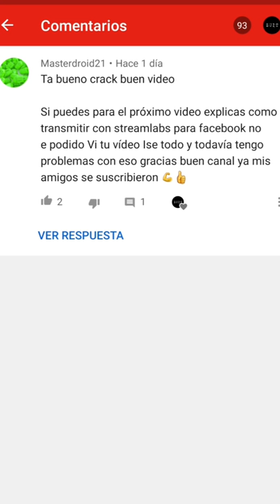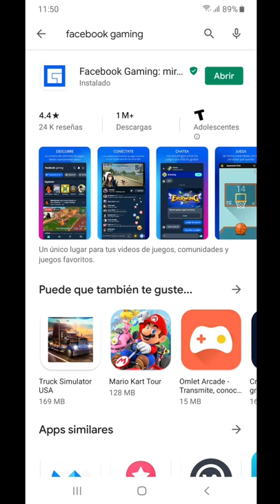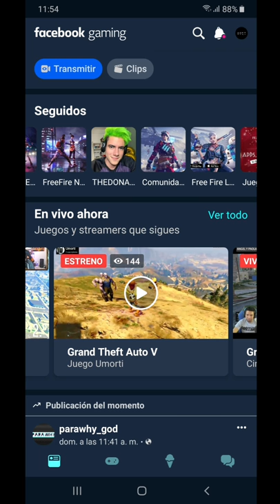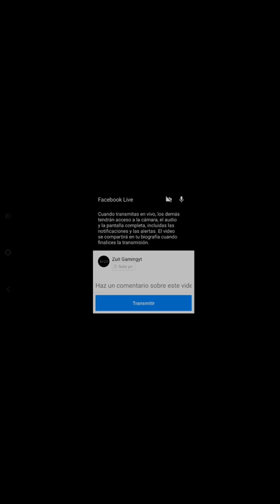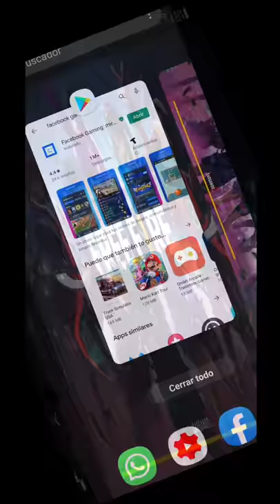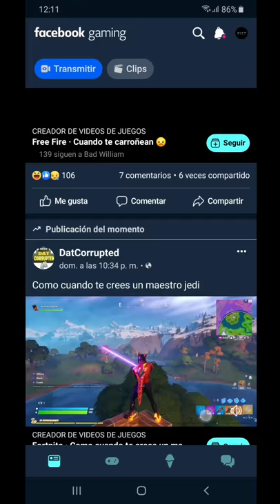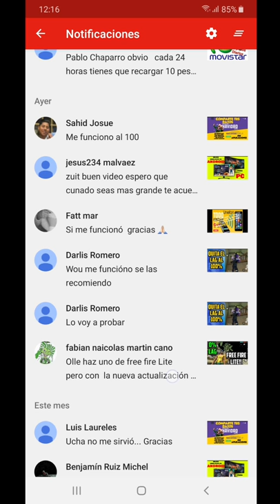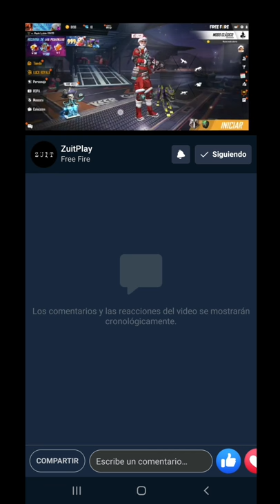Mejor Aplicacion para STREMEAR en Facebook GAMING 2020//Hacer Directos, En VIVO, Transmitir